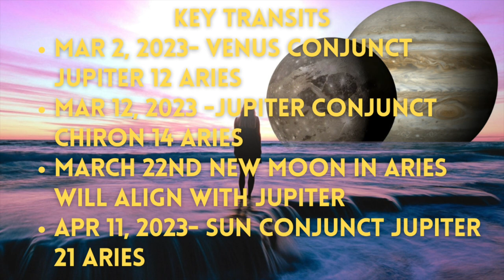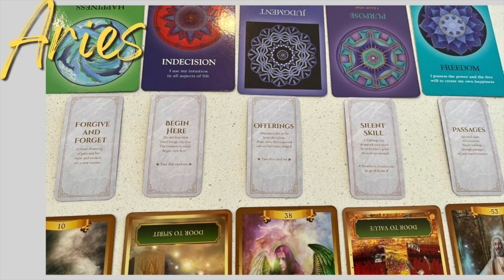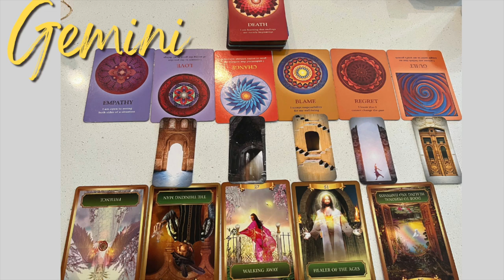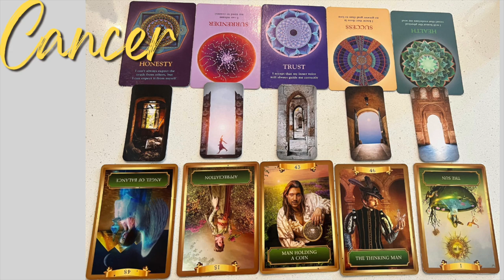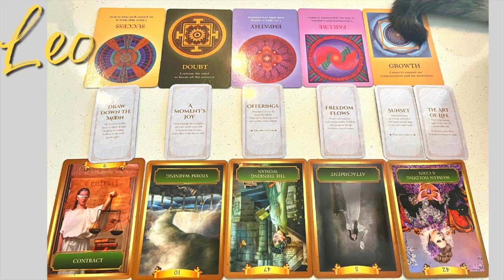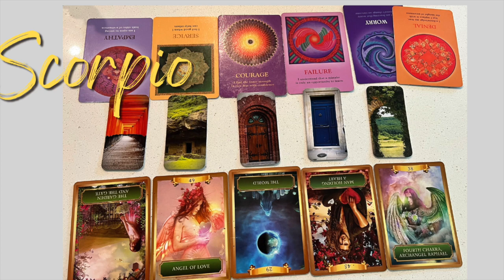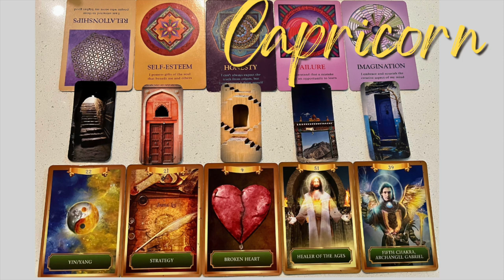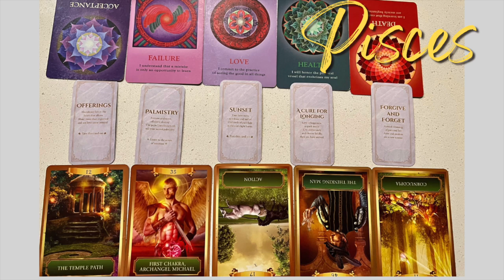Jupiter in Aries 2023 Astrology: World Predictions & Tarot Psychic Predictions for ALL SIGNS!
Jupiter in Aries 2023 Astrology & Psychic Oracle Tarot for Each Zodiac Sign, Dec. 20, 2022, to May 16, 2023.
Check out celestial insight on how the upcoming Jupiter in Aries transit will open divine doors of destiny, opportunity, and spiritual growth over the next 5 months according to your Zodiac sign, plus the collective celestial significance!  Click the timestamp chapter for your rising, sun, moon, north node, and stellium signs to hearing astrology and psychic oracle predictions and advice on how to personally navigate the lessons and opportunities of Jupiter in Aries during the next 5 months.

🌙🪐🔮TIMESTAMPS:
▶ 00:00 Jupiter in Aries 2023 Astrology, December 23rd Capricorn New Moon
▶ 11:31 Jupiter in Aries KEY DATES AND CONJUNCTIONS
▶ 18:45 ARIES 2023-Jupiter in 1st house: MIDAS TOUCH TO BUILD YOUR EMPIRE
▶ 29:45 TAURUS 2023- Jupiter in 12th house: Eye for an Eye; Exploring your Internal Landscape
▶ 36:00 GEMINI 2023-Jupiter in 11th house: Christ Consciousness & New (neural) Networks
▶ 51:30 CANCER 2023- Jupiter in 10th house: Career Expansion
▶ 57:00 LEO 2023- Jupiter in 9th house- Expanding Knowledge and Transnational Reach
▶ 1:03:36 VIRGO 2023- Jupiter in 8th house: Mind Blowing Experiences
▶ 1:11:55 LIBRA 2023-Jupiter in 7th house: Lessons in Love and War
▶ 1:16:45 SCORPIO 2023- Jupiter in 6th house: Tough Love to Choose Yourself
▶ 1:21:00 SAGITTARIUS 2023- Jupiter in 5th House: Superpowers and Success
▶ 1:26:45 CAPRICORN 2023- Jupiter in 4th House: Heart Healing
▶ 1:30:30 AQUARIUS 2023- Jupiter in 3rd house: Courage, Court Proceedings, and Choices.
▶ 1:37:00 PISCES 2023- Jupiter in your 2nd house: The Ties That Bind, Cost-benefit analysis

-Namaste'🕉️

-Namaste'🕉️